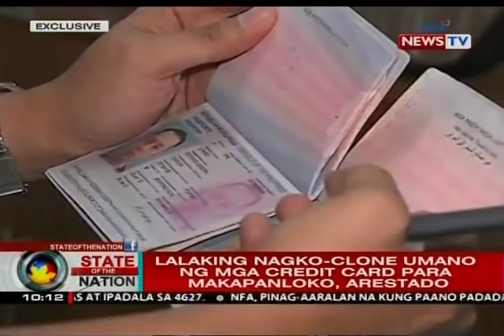SONA: Lalaking nagko-clone umano ng mga credit card para makapanloko, arestado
Arestado ang isang lalaking nagko-clone umano ng mga credit card. May kasabwat pa umano siya sa mga restaurant at gasolinahan. May report si John Consulta.